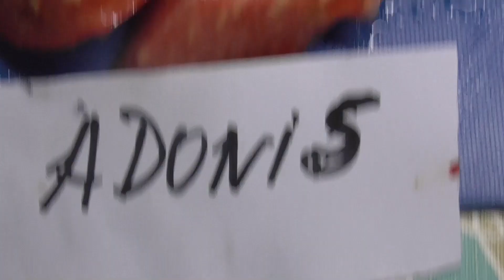NeueTomatensorten: TEIL 1 : Adonis, Bärentatze, blue Gold, Cherry Violett, Buschmann.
Im Jahr 2023 habe ich ca 30 neue Tomatensorten eingepflanzt.

Tomatensamen Teil 5 № 81- 85 beste Tomatensamen und Sorten (10 Samen im Päckchen)
87. Adonis - 2,00
88. Bärentatze - 2,50
89. blue Gold - 2,00
90. Buschmann - 2,00
91. Cherry Violet - 2,00

Bei EBAY
- 5 Samen Adonis
 50 Samen  Adonis

85 Sorten Tomatensamen in 5 Teilen  einzeln oder  in verschiedenen  SETs;
z.B. SET-S  "Sibirischer Traum" , SET-F "Pflegeleicht" für Anfänger,  Set-B "Beste von Besten", SET-A "-süßeste, SET-C- "Frühreifende", Set-D-"Dunkle, SET -E "Schönste", SET-G " Freiland Tomaten", SET -L- "Lagerfähige-"

IM SET sind Samen günstiger, als einzelne.